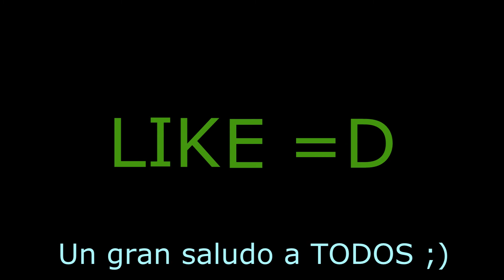Derrotando a Mettaton Neo versión PRO (Unitale) FanGame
File size is 229 MB

For some reason, the original creator removed the links, so here is a package that comes with many bosses so you can play, if you want to play this specific boss you have to enter the game "UNITALE_Alpha_0.2.1a" once inside choose the option "StrykerX - Mettaton NEO v.4.1.0" then choose the difficulty and have fun.

¡Que lo disfrutes! :D

Mettaton NEO is a fan-made Undertale boss fight created by StrykerX. It's an unofficial sequel to Alphys NEO.